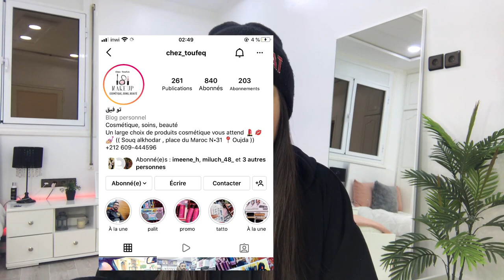كل ما يخص العدسات👁 ضروري تشوفي لفيديو قبل متلبسيهم كيفاش تلبسيهم/أحسن ماركة/ثمن/اختياراللون المناسب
غزآالاتي كيف دايريين نتمنى تكونو بخير وعلى خير ليوم شاركت معاكم كل ما يخص العدسات ضروري تشوفي الفيديو قبل متلبسيهم نتمنى يعجبكم الفيديو متنساوش ديرو جيم وكومنت زوين بحالكم الاشتراك في القناة ودخلو لانستغرامي